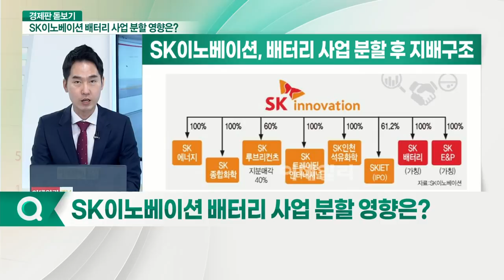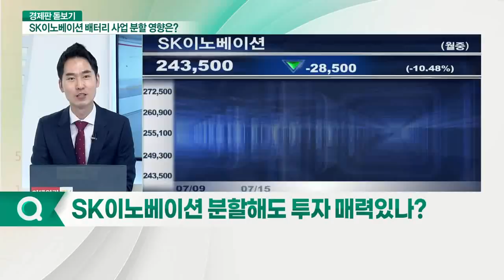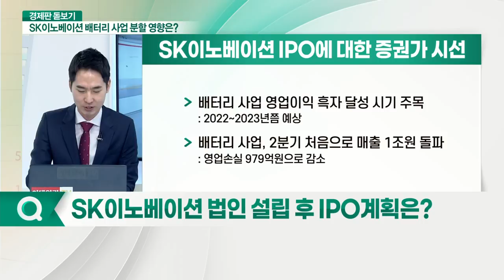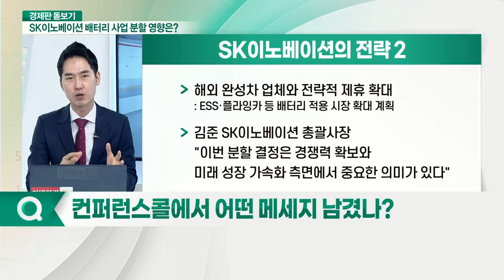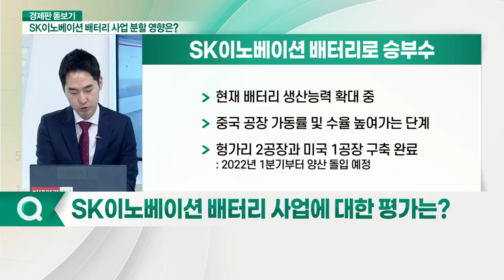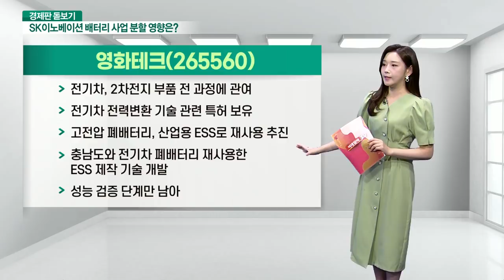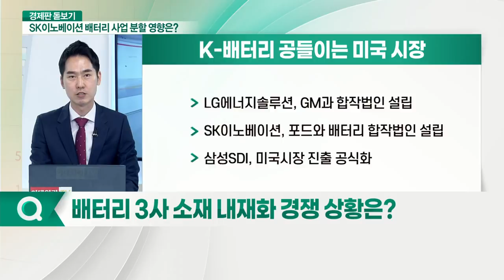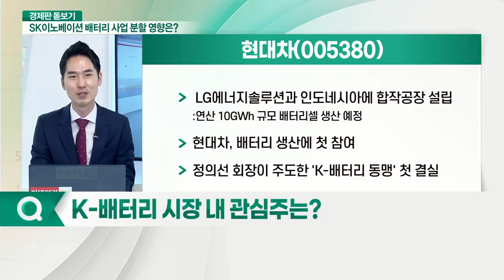SK이노베이션, 배터리 사업 분할... K-배터리 시장 판 커지나?_경제판 돋보기 (20210805)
Q. SK이노베이션 어떤 모습으로 분할되나?
Q. SK이노베이션 분할해도 투자 매력있나?
Q. SK이노베이션 향후 어떤 역할 할까?
Q. SK이노베이션 법인 설립 후 IPO 계획은?
Q. 컨퍼런스콜에서 어떤 메세지 남겼나?
Q. SK이노베이션 배터리 사업에 대한 평가는?
Q. 배터리 3사 소재 내재화 경쟁 상황은?
Q. K-배터리 시장 내 관심주는?

현대차(005380)
- LG에너지솔루션과 인도네시아에 합작공장 설립: 연산 10GWh 규모 배터리셀 생산 예정
- 현대차, 배터리 생산에 첫 참여
- 정의선 회장이 주도한 'K-배터리 동맹' 첫 결실
- 동남아시아에 첫 K-배터리 공장 설립
- 전기차 통해 새 시장 개척
- 전기차 시장 공략할 시험대 될 전망

- LG에너지솔루션과 배터리 재활용 사업 협력 공시
- 15,000톤 규모 폐배터리 활용
- 40% 이상 양극재로 재활용 전망